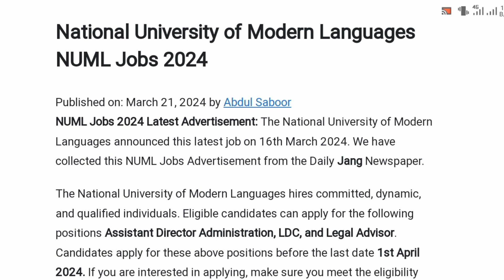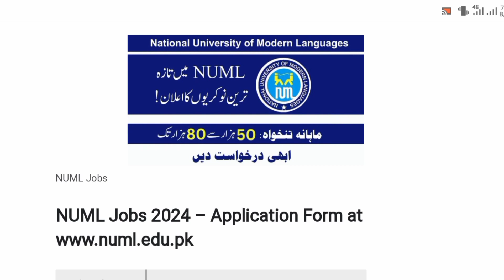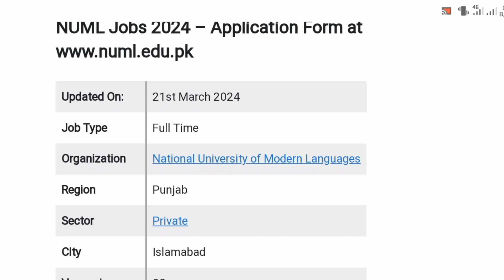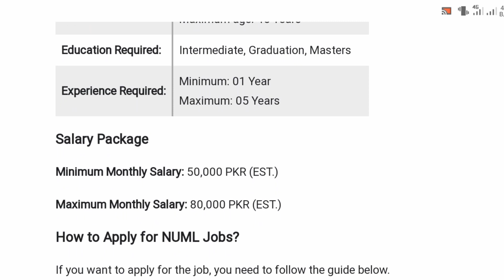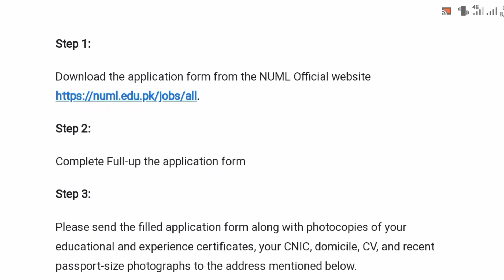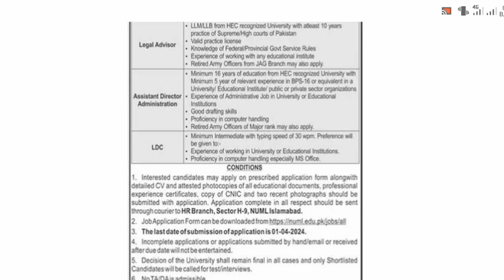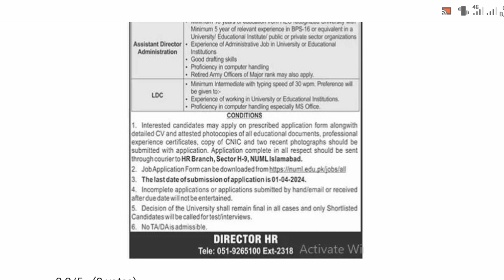National University of Modern Languages NUML Jobs 2024 || Apply Online